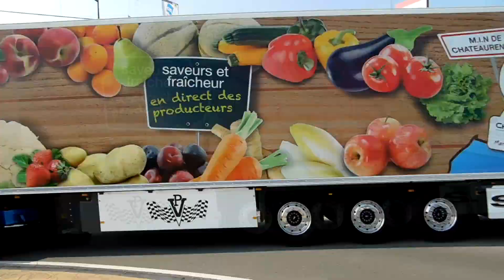STH TRUCKS SHOW CINEY 2017 [HD]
Voici une petite vidéo sur l'arrivée des Transports STH à Ciney (B) 2017
Here is a short video about the battle the arrival of STH's trucks at Ciney (B) 2017

Je prends aussi des photos de camions, si vous voulez les voir, je vous invite à aller sur ce forum:

Tous les plans et les toutes photos présents dans cette vidéo sont de ma propriété.
Il est interdit de les utiliser sans mon autorisation !

Vidéo réalisée avec toutes les autorisations.

All shots and all movies in this video are from my property.
It's forbidden to use it without my permission !

This movie was realised with all permissions.